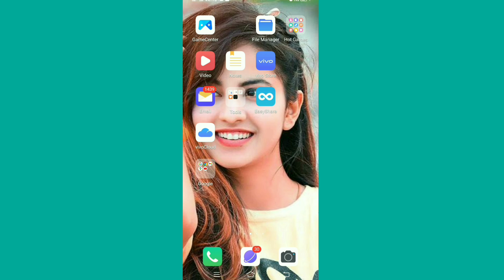how to check jazz sim owner name andcnic number| jazz sim kis ke name hei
how to check jazz sim owner name and
cnic number| jazz sim kis ke name he aur
ld card number Kia he

about video
dosto yaj ke ham es video me batane jarahu ki aap jazz sim ke pure ditiyal kaise PATA Laga sakte ho to video yacha Laga to video ke like karke channel subscribe jarur kar Lena thanks
digitaldolathi

your queries.

jazz sim kiske naam par hai code
jazz sim kiske naam par hai kaise jane
jazz sim kiske naam par hai check karne ka tarika
jazz ki sim kiske naam par hai pata karne ka tarika
jazz ki sim kiske naam hai
sim_owner_name
number check karna kiske naam
hai
telenor ki sim kiske naam hai
jazz sim band karne ka tarika
zong ki sim kiske naam hai
sim kis k nam h kaise pata kare
zong
jazz ki sim ka number maloom
karna
jazz number
jazz sim lagao offer
jazz sim number check by cnic
sim number check karne ka tarika
cnic check sim number 2023
jazz account banane ka tarika
iazz ki sim kiske naam hai
Zong
karna
jazz number
jazz ki sim kiske naam hai pata
karne ka tarika
jazz ki sim kiske naam hai kaise
pata kare
pata chalega
jazz ki sim kiske naam par hai
pata karne ka tarika
sim owner details app
pak sim data sim owner details
2024
telenor sim owner name check
code
how to check zong sim oWner
name
jazzsim name check karne ka
tarika
jazz sim ownership change online
jazz check_sim_owner
jazz company owner
jazz all_number_check_your_cnic
how to check jazz sim owner
sim owner name by mobile
number
sim owner name change
sim owner namne kaise pata kare
sim owner name check
number malayalam
number app
number pakistan
number tamil
number 2024
Zong
how to check jazz sim number
apna number kaise check kare
name
id card number se address kaise
pata kare
jazz sim kiske naam par hai kaise
jane